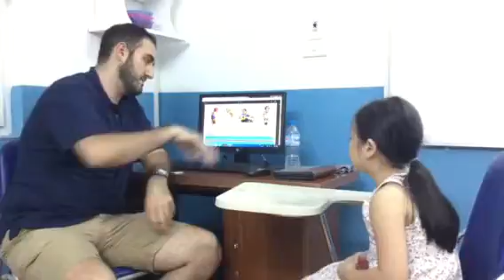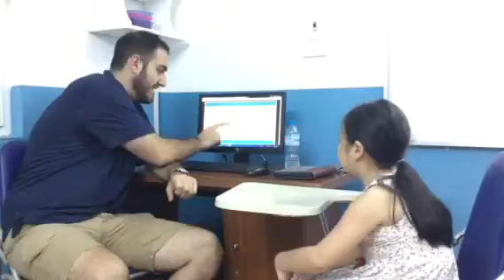Test in August, Canadian English Council, Hà Anh